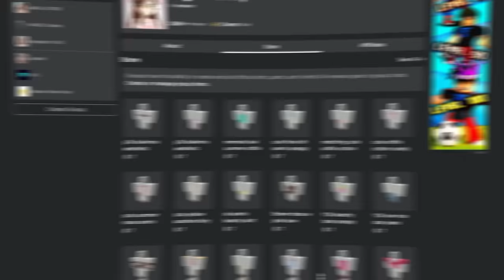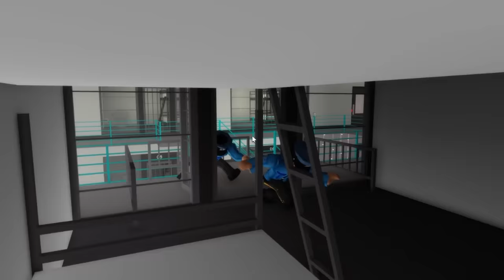Brookhaven, But 3 CREEPY COPS Try To DATE ME..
In todays video, I Found 3 BOY COPS Trying to DATE ME (Brookhaven RP) in new Brookhaven RP update, and it was really funny..